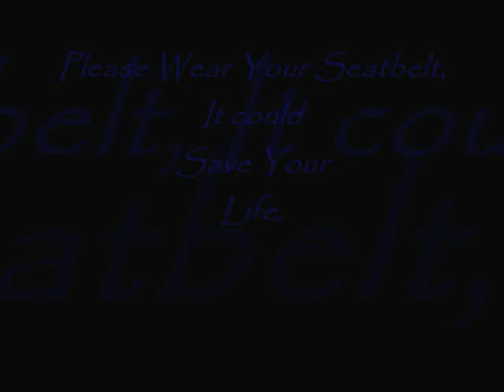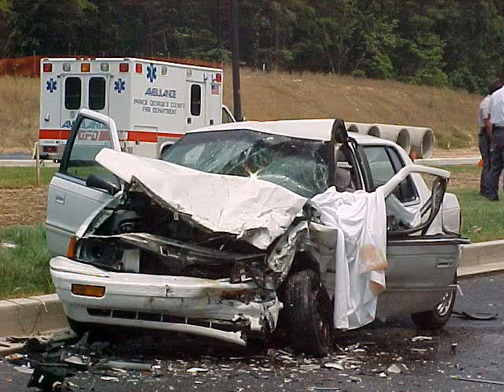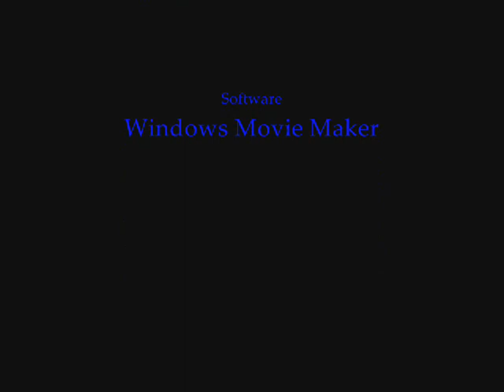Wear your seat belt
Seat belt